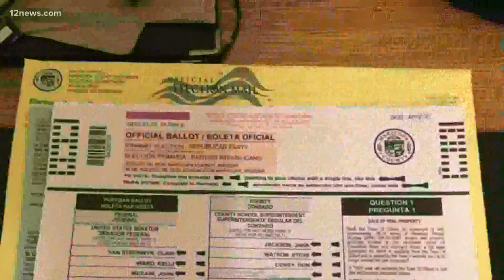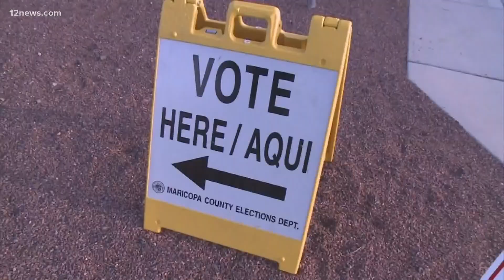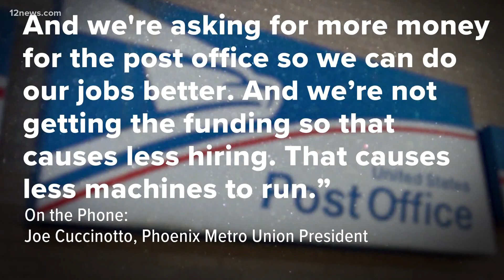Trump opposes pandemic funds for postal service as states try launching universal mail-in balloting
President Trump acknowledged his opposition to U.S. Postal Service funds will disrupt efforts by states to launch universal mail-in balloting.

Speaking by phone to Fox News Thursday morning, President Trump explained why he doesn’t want to grant Democrats extra funding for the U.S. Postal Service in the latest pandemic relief negotiations.